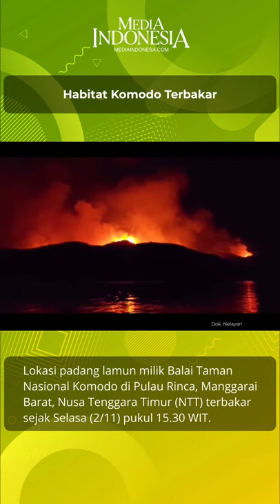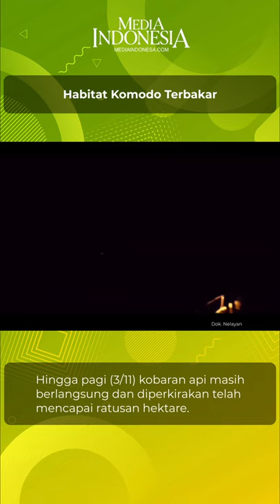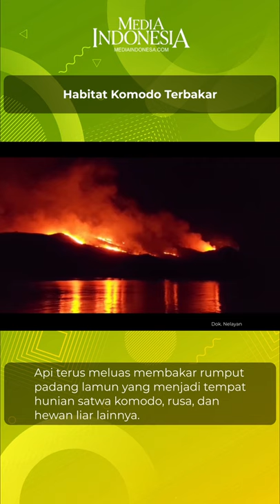Habitat Komodo Terbakar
Lokasi padang lamun milik Balai Taman Nasional Komodo di Pulau Rinca, Manggarai Barat, Nusa Tenggara Timur (NTT) terbakar sejak Selasa (2/11) pukul 15.30 WIT.

Hingga pagi (3/11) kobaran api masih berlangsung dan diperkirakan telah mencapai ratusan hektare.